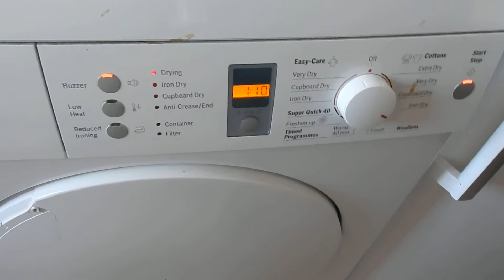My bosch Tumble dryer drying some towels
This is my bosch tumble dryer which i have owned for the past 8 years. The handle has come off as you can see but it still works perfectly.